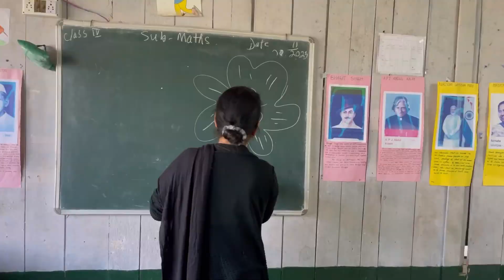Primary school of Glenburn TE